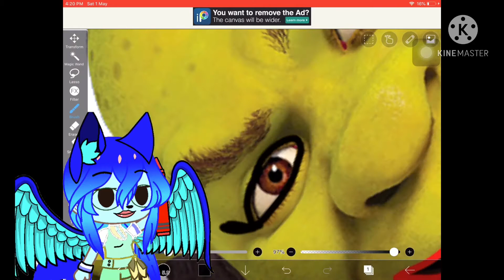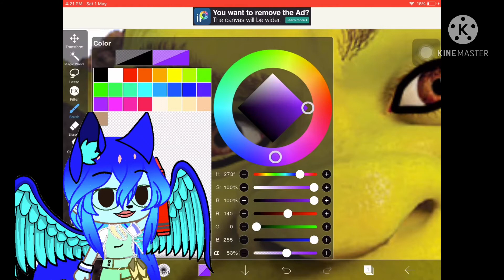Let’s give shreK a little makeover ....